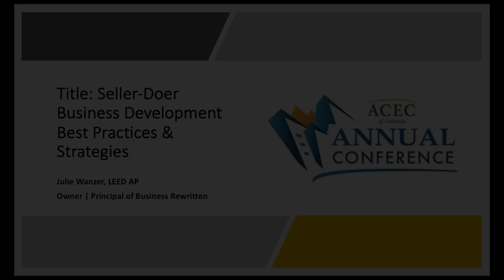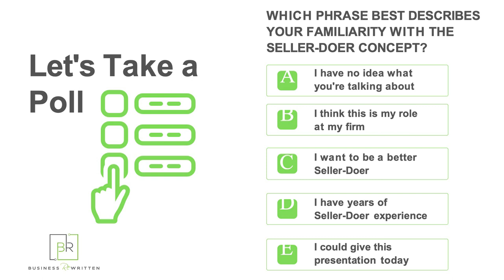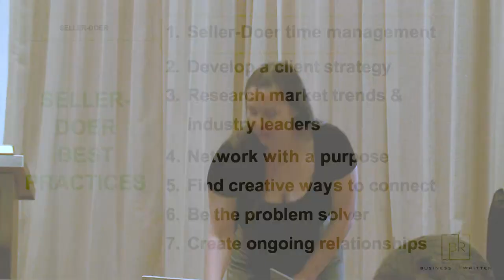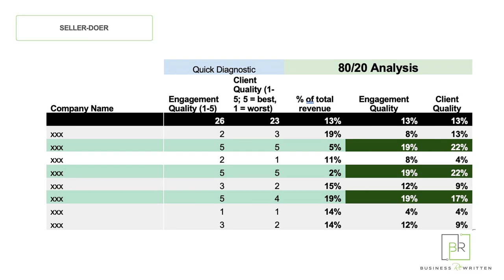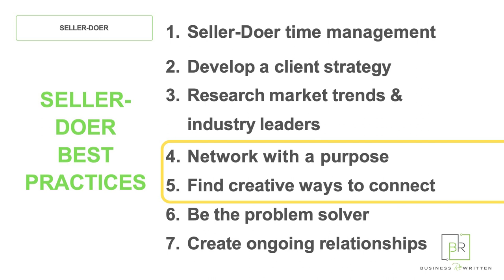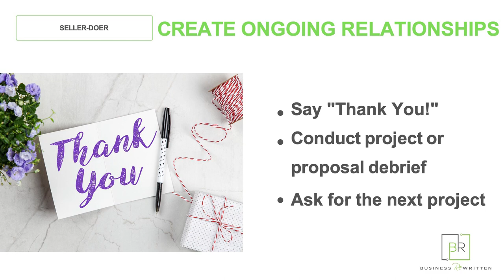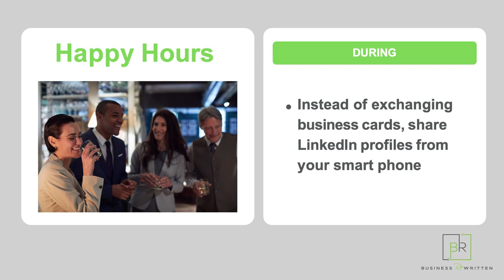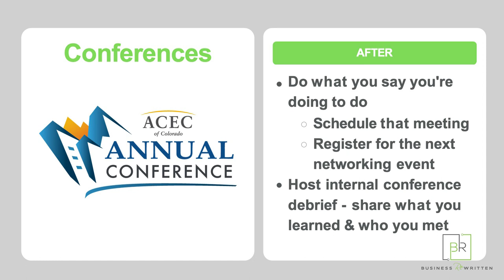“Seller-Doer Business Development Best Practices & Strategies”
Julie Wanzer, LEED AP, Professional Speaker
American Council of Engineering Companies of Colorado's (ACEC Colorado’s) Annual Conference